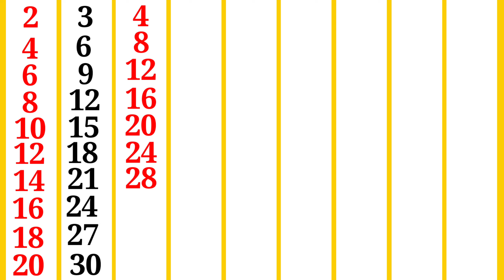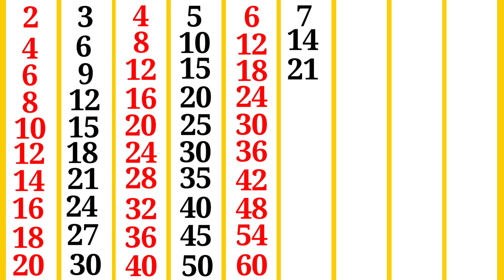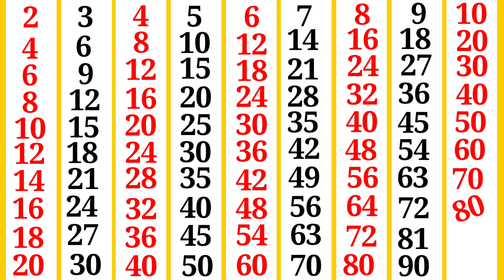2 Se 10 Tak Pahada | 2 से 10 तक पहाड़े हिंदी में | Sandhya TV | Pahada Video | 2 to 10 Table Song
2 Se 10 Tak Pahada | 2 से 10 तक पहाड़े हिंदी में | Sandhya TV | Pahada Video | 2 to 10 Table Song

Hello children, you are watching Sandhya TV, watch learn and enjoy.

In today's video we will learn numbers from 2 to 10 in Hindi. This is an animated and colorful video. In this video you will easily remember numbers from two to 10. Children, if you liked our video then you can watch this video. Thank you very much.

You must also watch other videos of our channel, thank you.